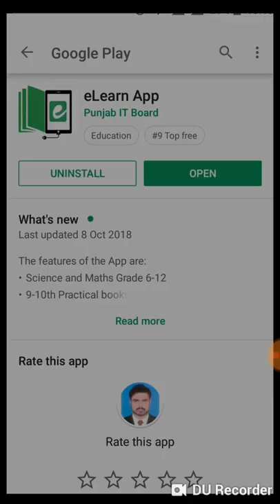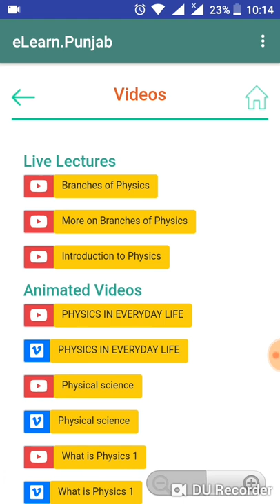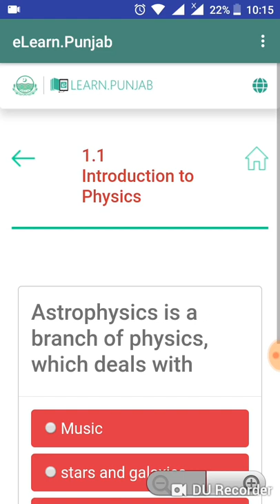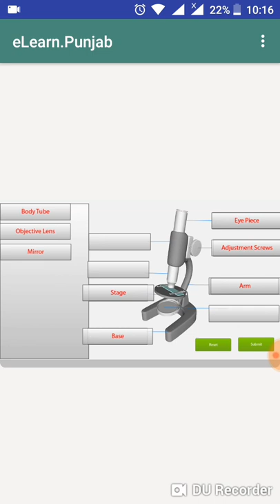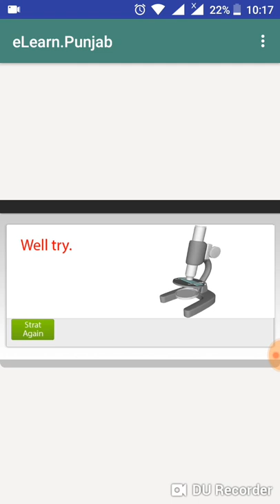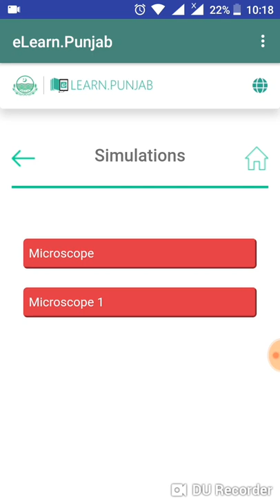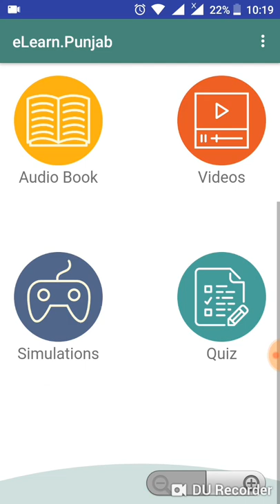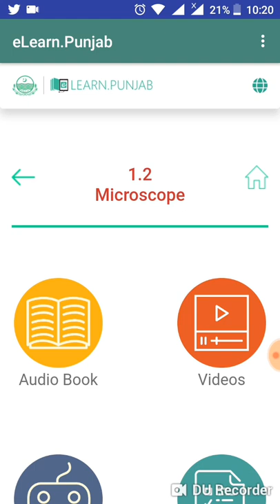Elearn App. 🤯 Kitni useful Hy?